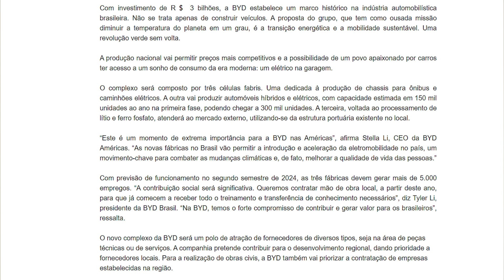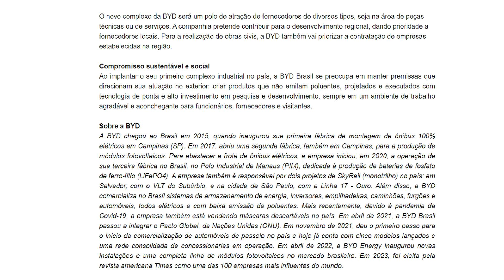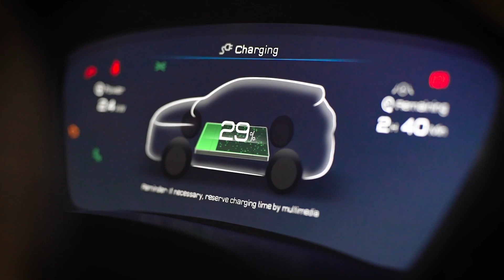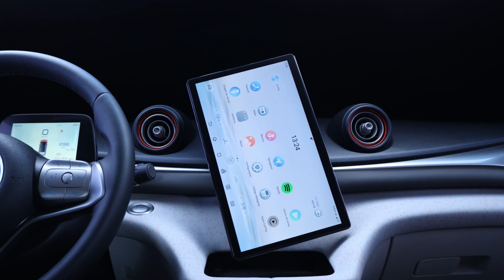BYD INVESTE R$ 3 BILHÕES NA BAHIA PARA PRODUZIR CARROS ELÉTRICOS E HÍBRIDOS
Confira um resumo sobre o anúncio recente da companhia chinesa no Brasil e quais modelos deverão ser nacionalizados a partir de 2024

Acompanhe notícias, avaliações e análises sobre o mercado automotivo:
Facebook: César Tizo/Guru dos Carros